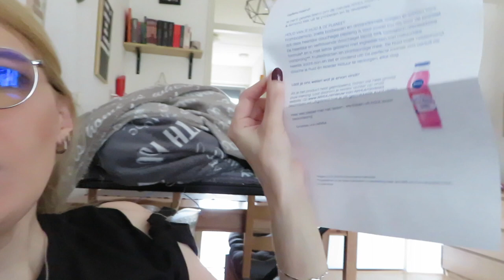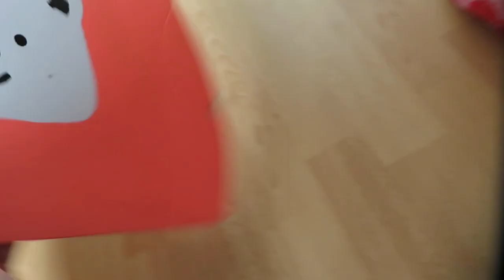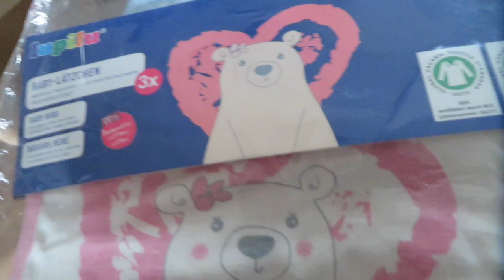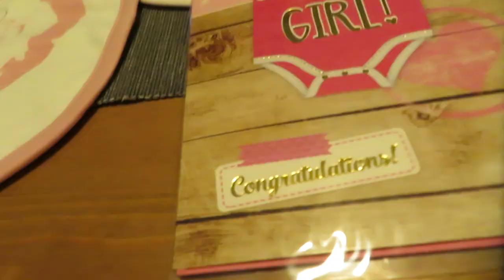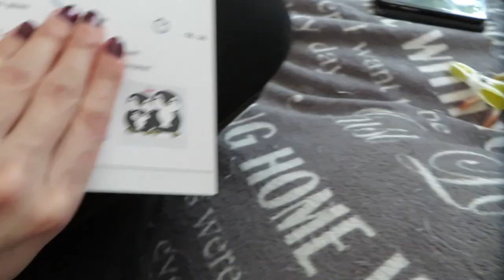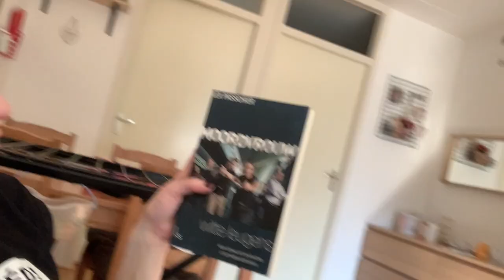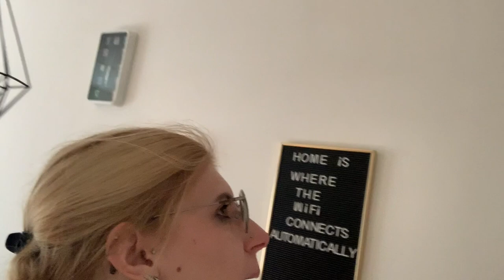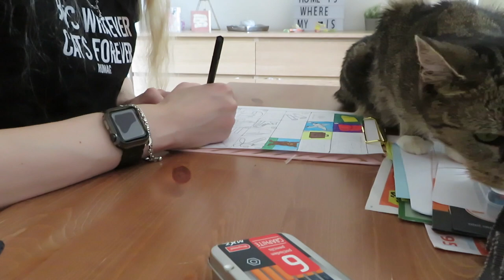Vlog 163 Ik ben tante geworden en mijn moeder op bezoek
Ik werd na lang wachten tante en mijn moeder kwam gezellig op bezoek.